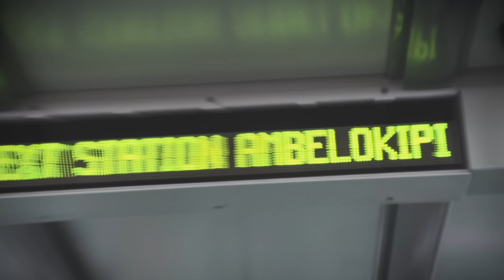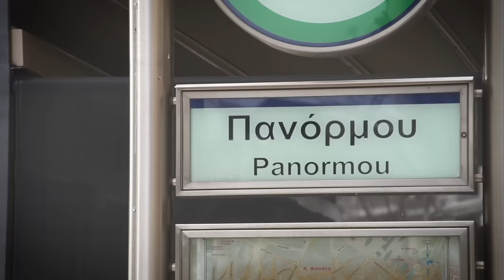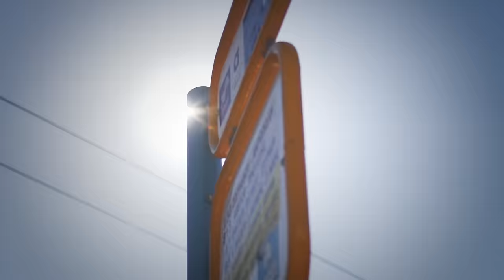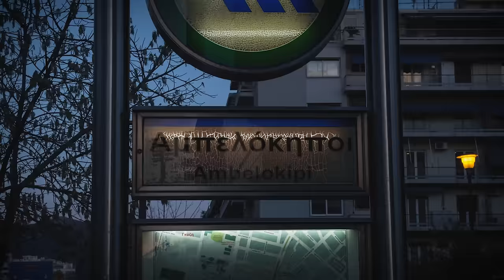Κανών - Αμπελόκηποι (Official Video)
Σκηνοθεσία - Μοντάζ: Κώστας Στυλιανίδης

Μουσική Παραγωγή - Σύνθεση: Κανών
Στίχοι - Ερμηνεία: Κανών
Προγραμματισμός: Κανών
Scratches: DJ Cutbrawl
Ηχογράφηση: Θύτης στο Studio X-36
Μίξη: ALX στις 396 Μοίρες
Mastering: Γιάννης Χριστοδουλάτος στο Sweetspot Productions
Σχεδιασμός Λογοτύπου και Εντύπου: Baba X Art

Επιμέλεια Παραγωγής: Κανών, Θύτης και DJ Cutbrawl για την Ομάδα Χ
Διεύθυνση Παραγωγής: Κ. Ξαρχάς & Γ. Ραυτόπουλος για την RNS Records
Διανομή: Dynasty Group-Athens
Παραγωγή: RNS Records

Απαγορεύεται η αναδημοσίευση (upload) από οποιονδήποτε άλλο χρήστη του YouTube.

Είμαι απ’ το δρόμο, έκτος νόμου, από Ερυθρό,
Αλεξάνδρας, Πανόρμου, μεγάλωσα εδώ
είναι η έδρα, το σπίτι, το μέρος που ζω,
Αμπελόκηποι City, εκπροσωπώ!

Από ‘δώ, που άρχισα μικρός να παίζω,
με βρωμιά, καταστάσεις να πιέζω
χαλαρά, επάνω στη δουλειά δε παίζω
είμ απ’ την ίδια γειτονιά που έβγαλε τον Μαρνέζο!
Οπότε χέζω τα δήθεν όλα τα και καλά,
μεγαλώσαμε ακούγοντας περιπολικά,
μέσα στη νύχτα, γύρω από τα κεντρικά,
μιλάς για φτωχεια; Για πέρνα από τα προσφυγικά
μόρτη… δεν θέλουμε κανένα προδότη,
όσοι έρχονται με πρόβλημα φεύγουνε πρώτοι.
Κάνε αστεία και θα χρειαστείς αιμοδότη
γιατί μάθαμε πυγμαχία από τον Αηδινιώτη!
Ψοφίμι, δεν είναι πόλεμος περιοχών,
είναι αγώνας επιβίωσης, των αναγκών
ζούμε τη τρέλα, κάτω από τον πυργο Αθηνών,
ποιός γαμάει τον Βικέλα; Είναι Κανών!

Αμπελόκηποι City, εκπροσωπώ!

Από ‘δω, που με ξέρουνε από σπόρο,
από ‘δω, που σε ξέρουνε από φλώρο,
είμ’ από ‘δώ, παίρνω το μπουφάν σου για φόρο,
κάντε χώρο, ερχόμαστε από την λεωφόρο,
δε παίζεις μπάλα, σκαω στο μικρόφωνο μάγος,
ο διάβολος γεμίζει για να φύγει το άλγος
το ποτήρι μου ουίσκι, στη καρδιά μου ο πάγος,
απ’ το μπαλκόνι, γήπεδο και Άρειος Πάγος,
βλέπω την θέα, φτύνουμε ακάμα τα ραπς
με τόση καύλα σα να ήμουν πιτσιρικάς
Χαιροπούλου, Γενική, Χωροφυλακή,
όπως με τον Zaralee στην ΔΕΗ και στο ΚΑΠΑΨ
εναλλάξ, αν με ψάχνεις έλα από ‘δω,
είμ’ απ το λόφο, κάτω από τον Λυκαβητό,
έχω τον λόγο, όλη η γειτονιά ειναι hip-hop,
πως να μην είναι; Αφού εδώ μένω εγώ!

Αμπελόκηποι City, εκπροσωπώ!